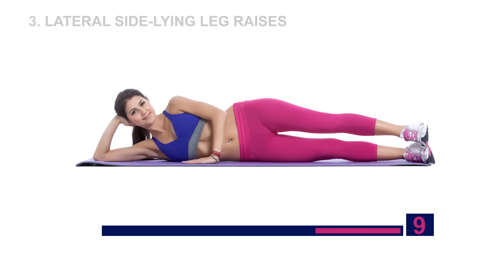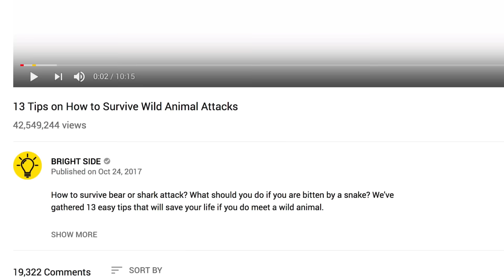5-Minuten Fettverbrenn-Workout fürs Bett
Du kannst ohne schwierige Übungen und ohne Diät schnell abnehmen. Versuche einfach dieses super effiziente 5-Minuten Workout, das du auch im Bett machen kannst.
Die Übungen werden dir dabei helfen, deine Oberschenkel und Beine zu trainieren und machen sie stark und perfekt geformt. Glute-Bridge Übungen stärken deine Core-Muskulatur, verbessern deine Haltung und formen dein Gesäß und das sind noch nicht alle Vorteile dieser Übungen. Die Russian Twist (russische Drehung) Übung ist ein wahres Gottesgeschenk für jedes Workout! Die Übung involviert nämlich alle Bauchmuskeln, mindert das Risiko kardiovaskulärer Erkrankungen und stärk die Muskeln an den Bauchseiten, die man normalerweise nur schwierig bekommt. Die Bicycle Crunches trainieren deine oberen, mittleren und unteren Bauchmuskeln zugleich. Crisscross ist eine sehr schwierige Übung, da sie den gesamten Core-Bereich trainieren. Sie stärken deine Bauchmuskeln und deinen unteren Rücken. Reverse Crunches trainieren v.a. deine unteren Bauchmuskeln sowie Hüft- und Oberschenkelmuskulatur, eingeschlossen Iliopsoas, Musculus tensor fasciae latae, Quadriceps und Adduktor.
Vergiss nicht, richtig zu atmen und deinen Rücken während der Übungen gerade zu halten. Die Ergebnisse werden dich wahrlich erstaunen.
Zeitstempel:
Bent leg side raises 0:24
Glute bridge 1:15
Lateral side-lying leg raises 2:00
Russian twist 2:61
Plank 3:41
Bicycle Crunches 4:36
Crisscross 5:28
Full body crunch 6:16
Reverse crunches 7:09
Superman 8:09

Zusammenfassung:
- Hebe ein Bein so hoch du kannst und halte es im 90° Winkel. Senke es langsam zurück zur Ausgangsposition und wiederhole die Übung mit dem anderen Bein.

- Hebe dein Gesäß während du auf deinem Rücken liegst. Bleib in dieser Position und spanne deinen Körper langsam so fest du kannst an.

- Liege auf der Seite mit deinen Hüften genau übereinander, hebe das obere Bein nach oben und kehre langsam zur Ausgangsstellung zurück.

- Beginne sitzend mit gebeugten Knien, lehne dich etwas zurück und hebe die Füße. Drehe den Brustkorb langsam auf eine Seite, gehe zur Anfangsposition zurück und drehe dich dann langsam auf die andere Seite.

- Beuge deine Ellbogen und gehe sicher, dass sie genau unter deinen Schultern liegen. Dein Körper sollte eine gerade Linie bilden und für 30 Sekunden in dieser Position bleiben.

- Liege flach mit deinen Händen hinter deinem Kopf, bringe dann deine Knie zu deiner Brust. Strecke ein Bein aus, wobei du deinen Oberkörper in die andere Richtung drehst und deinen Ellbogen zum anderen Knie bringst.

- Lege dich auf deinen Rücken und hebe deine Beine während du sie gerade hältst. Gebe einen Knöchel über den anderen und bewege sie in einer Kreuzbewegung wieder nach unten.

- Hebe deine Füße vom Boden ab und ziehe deine Knie zu deiner Brust während du deinen Oberkörper nach oben drückst. Press sowohl deinen Ober-als auch Unterkörper zusammen und lass den Oberkörper dann wieder absinken.

- Lege dich auf deinen Rücken mit den Knien zusammen und deine Beine zu 90 Grad gebeugt. Drücke deine Knie langsam zusammen während du deine Hüfte vom Boden löst.

- Lege dich auf deinen Bauch und strecke beide Arme vor dir aus. Strecke deine Arme so weit aus, wie du kannst, während du deine Ellbogen immer noch etwas gerade hältst. Hebe deine Beine und Arme vom Boden, mach eine Pause und gehe zur Ausgangsposition zurück.